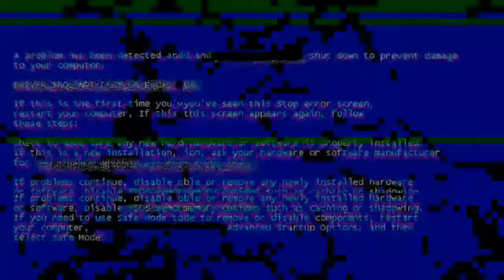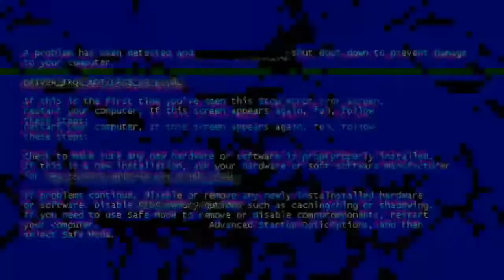Senapan angin Sharp Pasopati Gamo Hitam Unboxing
Di video kali ini kami berkesempatan untuk UNBOXING SENAPAN ANGIN SHARP PASOPATI GAMO HITAM

- SEMOGA BERMANFAAT -